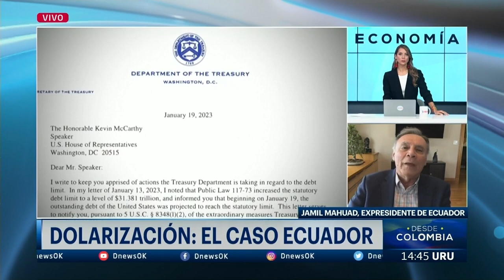Dolarización: El caso Ecuador, analizado por Jamil Mahuad en DNEWS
Jamil Mahuad, Expresidente de Ecuador analizó en DNews la dolarización que enfrentó el país en 1999. Admitió que el resultado ha sido satisfactorio tras 23 años.